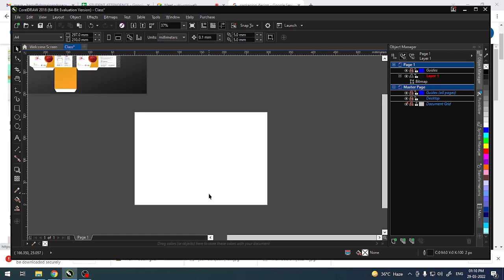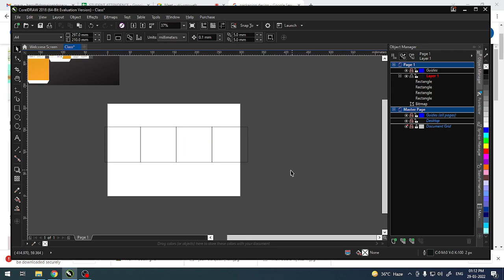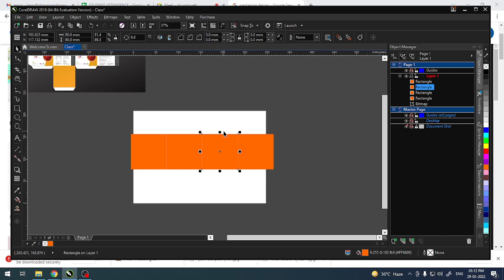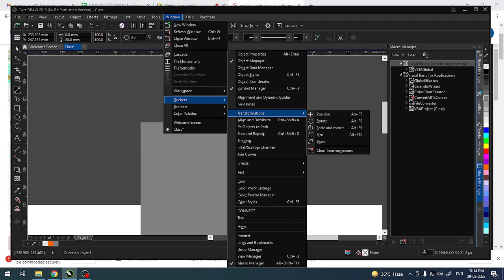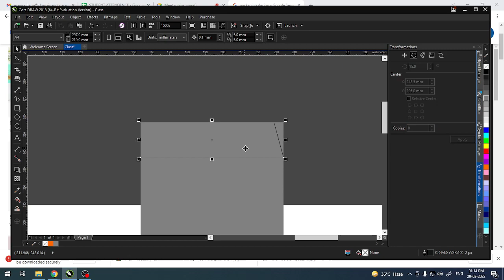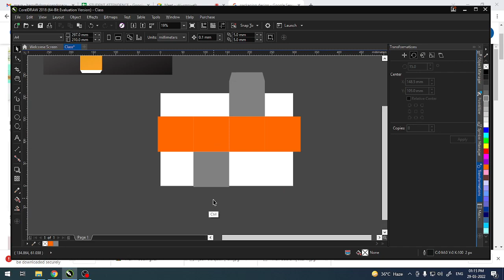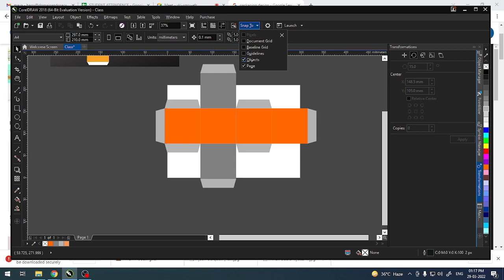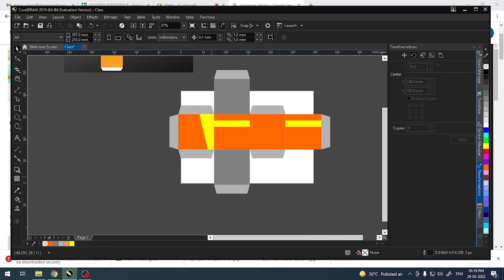Corel Packaging layout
Hi Guys, Today, in this Tutorial you will learn how to make Box layout (Corel Packaging Design  ) in Corel/CDR.

Thanks.